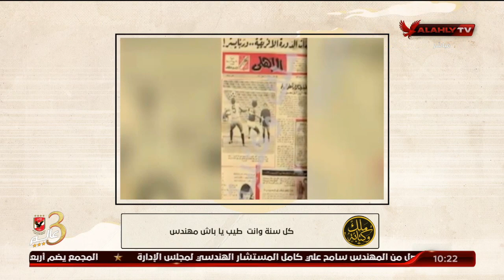احتفال خاص علي الهواء بعيد ميلاد المهندس عدلي القيعي.. كل سنة وانت طيب 🎂🎈🎁